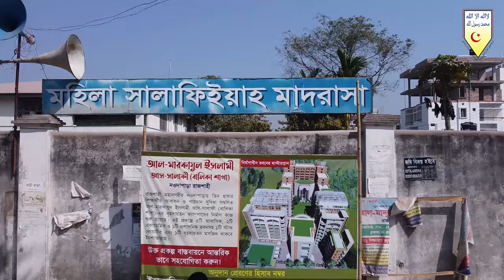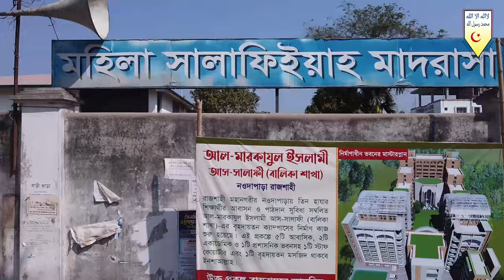বিশুদ্ধ আক্বীদা ও মানহাজের গুরুত্ব┇শরীফুল ইসলাম মাদানী┇তাবলীগী ইজতেমা ২০২১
৩১তম বার্ষিক তাবলীগী ইজতেমা ২০২১
আলোচক : শরীফুল ইসলাম মাদানী
দাঈ, আল-ফোরকান ইসলামিক সেন্টার, বাহরাইন
বিষয় : বিশুদ্ধ আক্বীদা ও মানহাজের গুরুত্ব
তারিখ : ২৫ ও ২৬শে ফেব্রুয়ারী ২০২১
রোজ : বৃহস্পতি ও শুক্রবার

      🌿সবার সহযোগিতাকে🌿
       🌴সাদাকায়ে জারিয়া🌴
      🍀হিসেবে কবুল করুন🍀
                🌺আমিন🌺